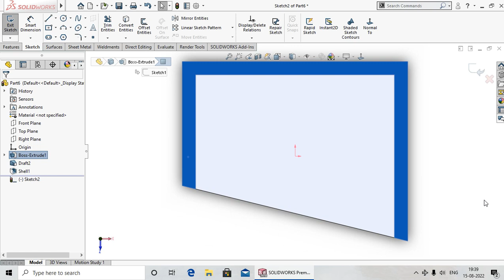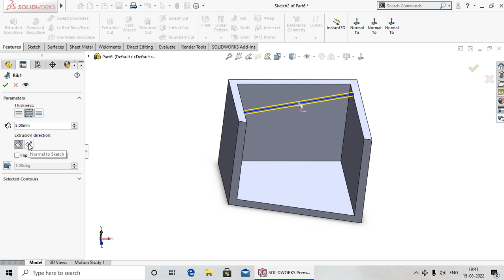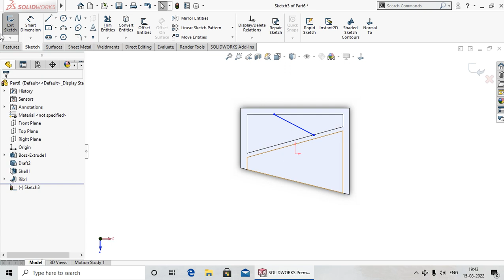Solidworks Tutorial in Hindi 67. Rib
Hello dosto aaj ki lecture me Aap ko Shikhaya Hu ki Rib kya hota hai aur esse kaise use karte hai. Ummeed hai aap ko ye video pasand aayega.aap ka bahut bahut dhanyabaad.

Solidwork Tutorial 67 : How to use rib command
SolidWorks Tutorial for Beginners 67 - How to Create a Rib
SolidWorks Tutorial for Beginners #58 - How to Create a Rib
SolidWorks Tutorials for Beginners - 6 | SolidWorks Rib Feature and Draft Command Tutorial
Solidworks Rib Feature-How to create ribs in solidworks-Create complex ribs in solidworks
Learn SolidWorks Rib Feature Tutorial _ SolidWorks Video Tutorial for Beginners
rib
rib in solidworks
easy2designcenter